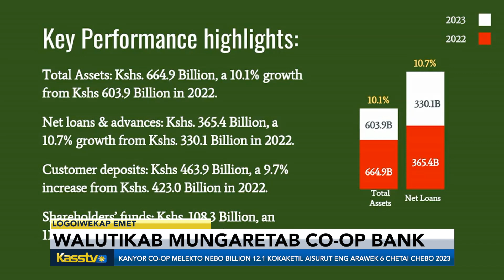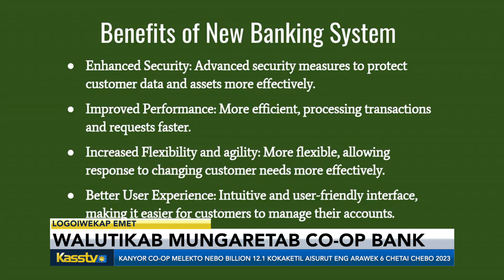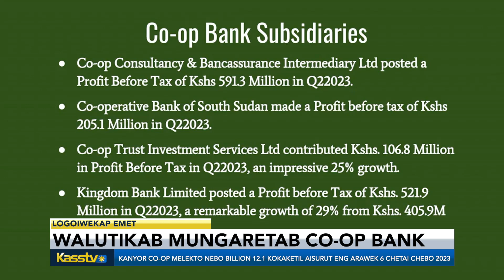CO OP BANK HALF YEAR RESULTS